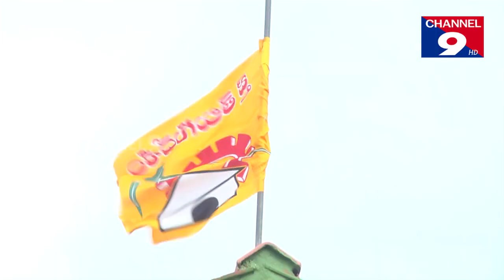వైసీపీ నుంచి టీడీపీ లోకి, టీడీపీ నుంచి వైసీపీ లోకి మారుతున్న నేతలు | channel9hd